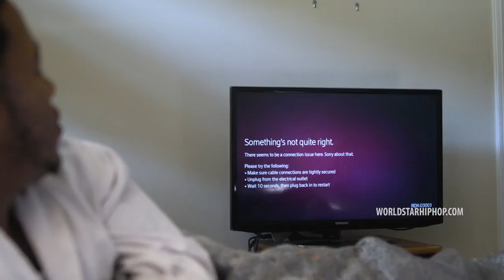Guapo - Kanye (Official Music Video) NEW